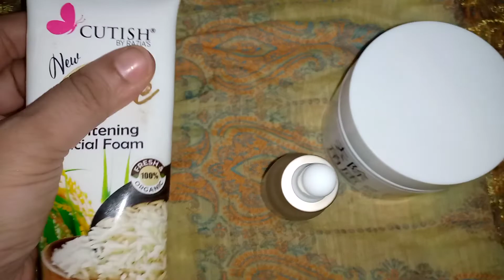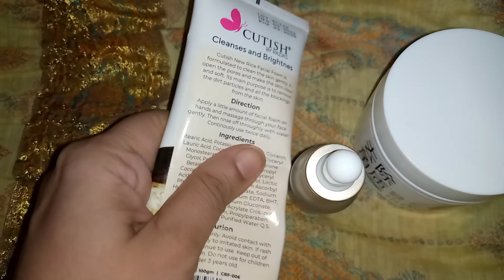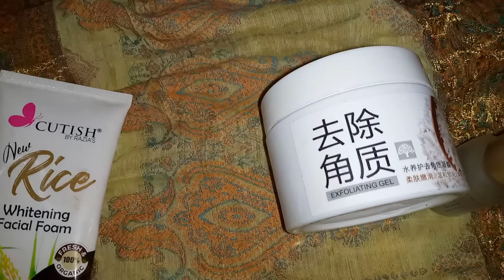multiple products for skin care